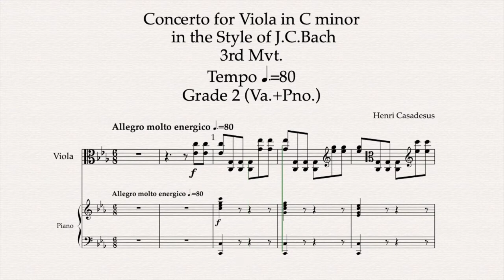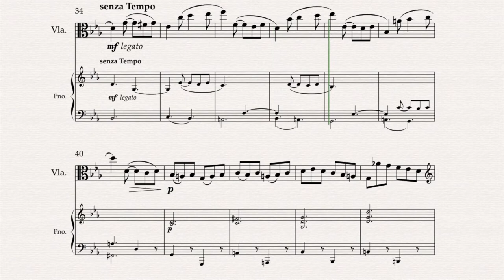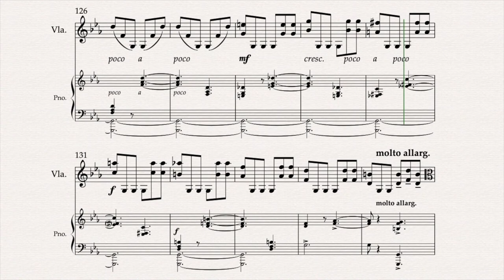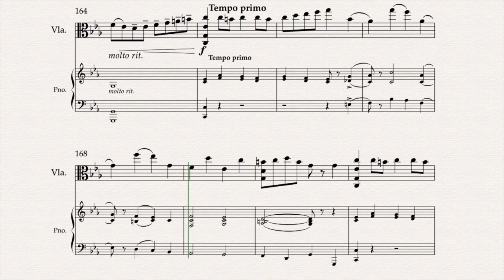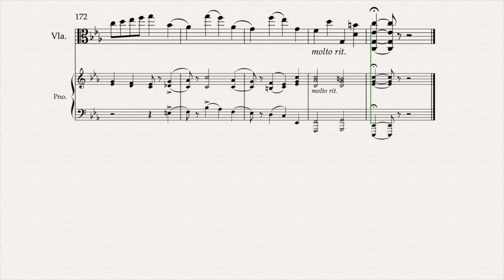[80,G2] 비올라 콘체르토 Concerto for Viola in C minor, 3rd Mvt. - Henri Casadesus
Concerto for Viola in C minor, in the Style of J.C.Bach 3rd Mvt. - Henri Casadesus
비올라 콘체르토 J.C.Bach
Tempo - 80
Grade 2 (Va.+Pno.)

Sheet music Publisher - Leipzig: Edition Peters, Ed.8878, n.d. Plate 32002